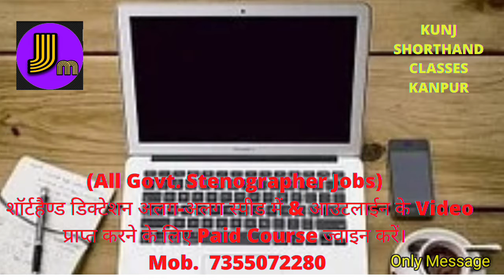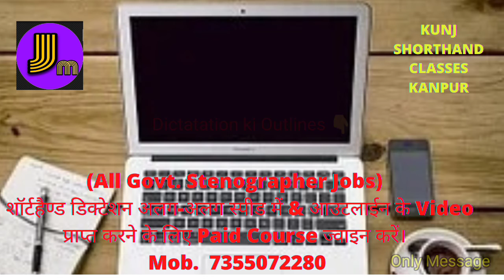100wpm_hindi_Shorthand_dictation | hindi steno dictation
For practice,

Dictation outline Link

घर बैठे अपने मोबाईल फोन पर हिन्दी स्टेनोग्राफी बेसिक कोर्स Purchase करने के लिए एवम् डिक्टेशन की प्रैक्टिस के लिए नियमित रूप से एडवांस आउट लाईन के साथ ( स्टेनोग्राफर/ रिपोर्टर की) डिक्टेशन प्राप्त करने के लिए मो० नं० / टेलीग्राम-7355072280 पर संपर्क करें ।

 स्टेनो शब्द चिन्ह | शॉर्टहैण्ड शब्द चिन्ह | स्टेनो आउटलाईन | ऋषि प्रणाली शब्द चिन्ह  | हिन्दी आशुलिपि | हिन्दी शॉर्टहैण्ड कैसे सीखें | स्टेनो सीखें |